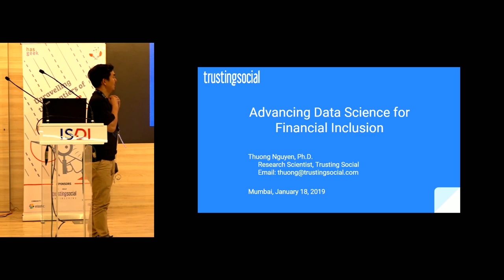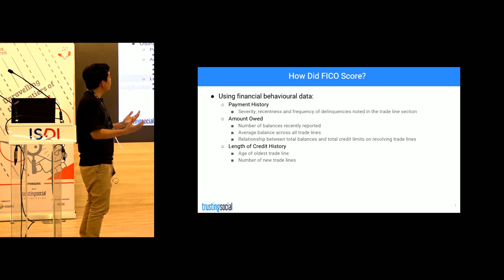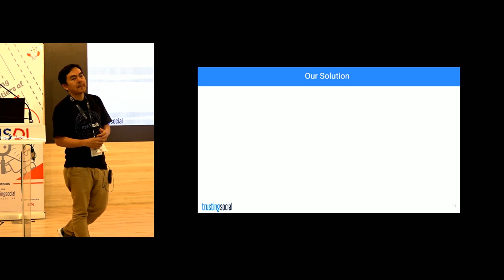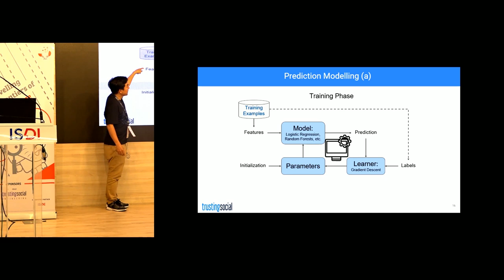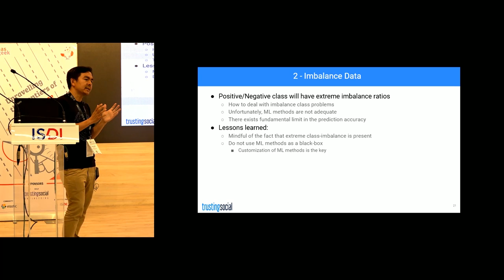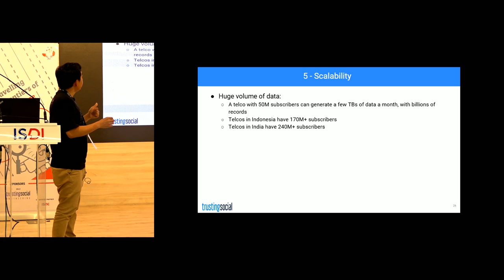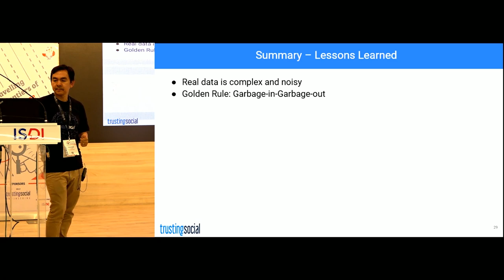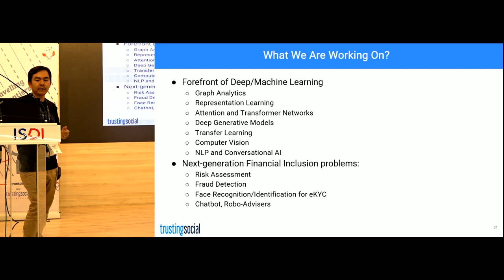Data Science for Financial Inclusion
This session explains the motivation for alternative credit scoring and data science challenges for solving this problem. Traditional approach to Credit Scoring requires financial histories of customers. As a result, it keeps unbanked customers, especially in developing economies, out of the loop. To solve this problem, Trusting Social utilizes alternative sources of data to assess creditworthiness of the whole population to deliver financial access for all.

Speaker Thuong Nguyen is a research scientist working on advance machine learning and big data to solve financial problem such as credit scoring.